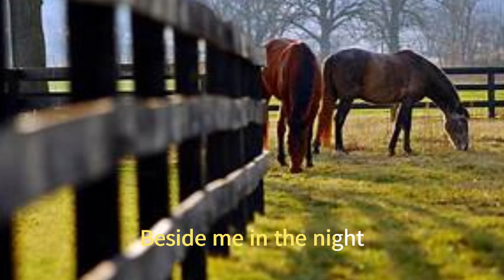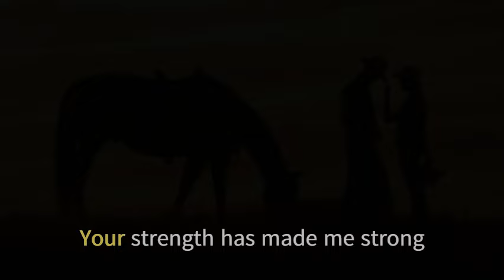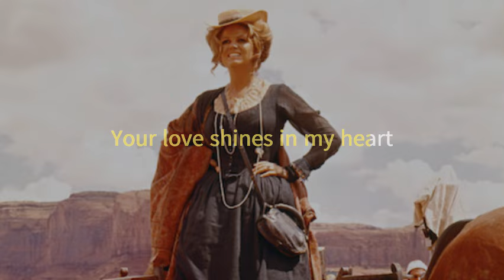YOUR LOVE - Composed by Ennio Morricone, Cover by Jun Takamiya Caballero, Sung by Dulce Pontes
YOUR LOVE - Once Upon A Time In The West (Soundtrack)
Original wordless version Hummed by Edda Dell'Orso (1968)
Adaptation (w/ words) Sung by Dulce Pontes (2003)
Cover by Jun Takamiya Caballero
Once Upon a Time in the West: The Original Soundtrack Recording is a soundtrack composed by Ennio Morricone, from the 1968 western film of the same name directed by Sergio Leone, released in 1972. The film score sold about 10 million copies worldwide.
The soundtrack features leitmotifs that relate to each of the main characters of the film (each with their own theme music), as well as to the spirit of the American West. The theme music for Jill McBain, Claudia Cardinale's character, has wordless vocals by Italian singer Edda Dell'Orso.
It was Leone's desire to have the music available and played during filming. Leone had Morricone compose the score before shooting started and would play the music in the background for the actors on set.
In 2018, for the 50th anniversary of the film, the Italian records company "Beat Records" released a limited 500 copies edition.
In 2020, in a retrospective on CineAction, Mark Lager wrote that "Morricone’s music in Once Upon a Time in the West and The Great Silence is magnificent in its melodic splendor and its revolutionary textures."